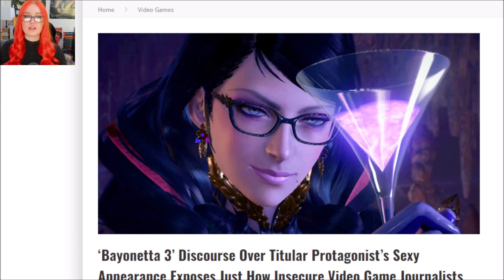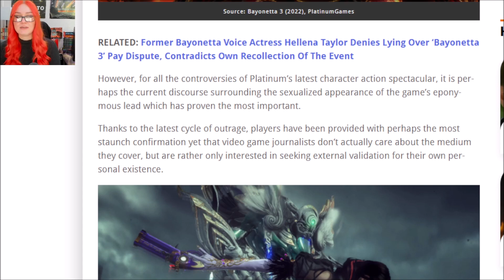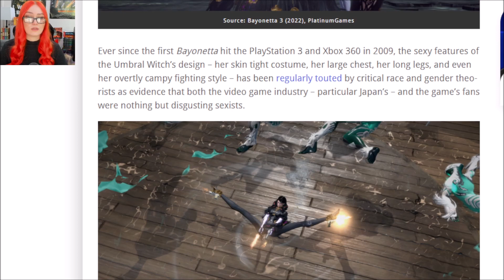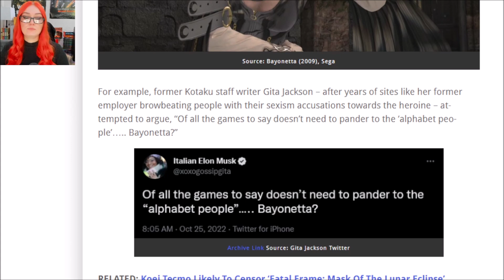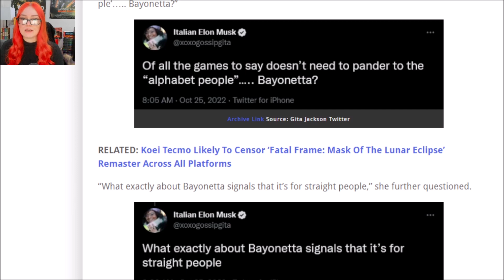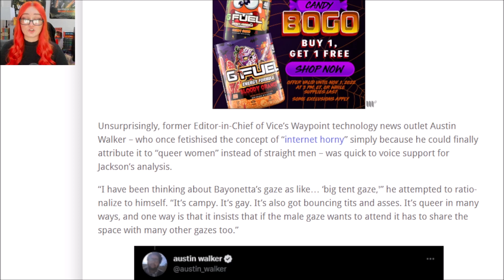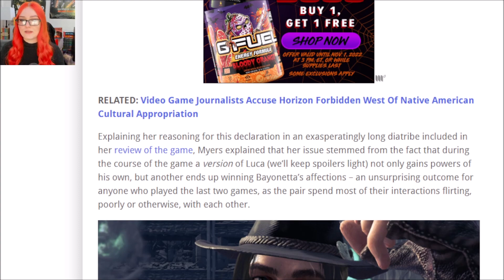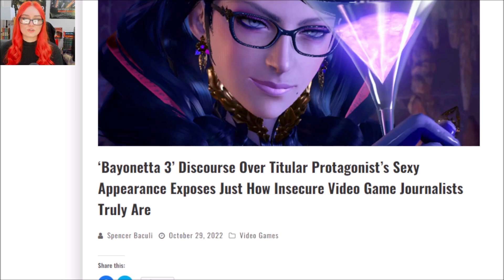Bayonetta 3 Is TOO Sexy? Journos Accuse It Of Attracting Male Gaze & Others Claim Bayos An LGBT Icon